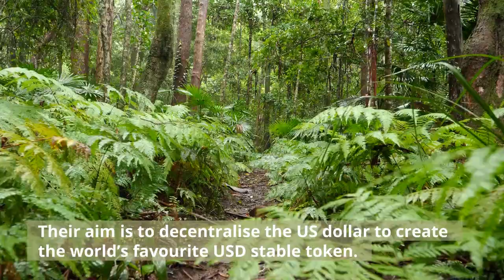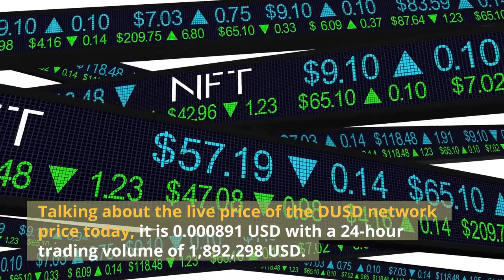DUSD Network Mooning By 967.16% | Truth Technology Coin News | METAFLIP Update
Hello Everyone, In this video we will tell you about DUSD Network Coin, its current price and forecast.